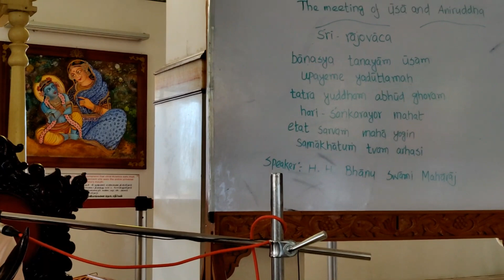HHBSM_SB10.62.1~9-Lord Siva-one form of Supreme Lord Vishnu, who manifests less qualities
Key points from a class on SB 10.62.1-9 by HHBSM dated 6-10-18 "difference between Shiva and Vishnu"

[ ] Though banasura was described in the beginning to have good qualities and was son of Bali, we also see that banasura became very proud. Worshipped Shiva and got blessings. Consequently Lord Shiva had to curse him. But banasura was very foolish as described here. He did not take it so seriously. He felt he was undefeated.

[ ] Shiva recognised that though he has power, SL is more powerful. Banasura thought he was the most powerful.

[ ] Shiva is Very powerful. So called maheshwara. Shiva's names are actually Vishnus's names. Yet he is not supreme. Shiva's is not a jiva. He is ishwara yet he has significantly less qualities

[ ] Vishnu has five extra qualities than shiva. Shiva doesn't give rise to avtara but he has expansions. Neverthless, He is not the jiva, he is not conditioned by the material world. His body is satcitanand. No difference between his soul and body. So he is like SL.

[ ] Yet it's an apradha to think Shiva and Vishnu to be equal!

[ ] Shiva can give liberation. (Described in brihad bhagavatamrta). It's also described that the real giver of liberation is Vishnu. So whatever Shiva can give, Vishnu can give. Hence Vishnu is superior to Shiva.

[ ] Shiva rules everything which is in tamoguna. He controls all tamasic beings. Shiva is the controller of destruction.

[ ] Shiva has some job which has to do with material world. Due to the association of tamoguna it looks like he is in tamoguna. But he is not subject to tamoguna.

[ ] Brahma samhita describes Vishnu is like milk and Shiva is like yogurt. Though yogurt is transformation of milk, it's not milk. One can't boil yogurt!

[ ] SL is like lamp. We can light another lamp and the other lamp has same power. It's like expansion of the same lamp. If we have another lamp for which we put protective cover of glass then the glass turns black and significantly less light is shown. So that's like Lord Shiva.

[ ] Shiva is defeated by Vishnu. So both are true. Equal and non equal.

[ ] This also teaches that we don't just take one statement from the scriptures but take it in totality and hence the contradiction is solved.

[ ] Sometimes jiva takes the form of Shiva. That's different. This jiva may get contaminated by the material energy as it's jiva who takes the role.

[ ] No Jiva takes role of Vishnu. Only shaktyavesh avtaar. But then they are Nitya siddhas.

[ ] We need to have comprehensive view of the scriptures and reach at a conclusion.

[ ] Shiva often gives benediction which turns out to be unfortunate for the devotee. One such case is here. Shiva himself says Vishnu is supreme.

[ ] Sattvaguna purana is stronger evidence than statements from tamoguna purana.

[ ] Though there are 18 puranas, Bhagavatam is special, it's for everybody. For all the people in kaliyuga. It's to give highest instructions to everyone.

[ ] Shiva purana or linga puran says Shiva is greater than Vishnu. But then we have to see all the statement across the puranas. The thing is that those puranas are for people in tamoguna. They depend on Lord Shiva. Hence it says there that Shiva is supreme.

[ ] Arrangement of the SL where we see Shiva fighting with krsna, though he is the servant of the Lord